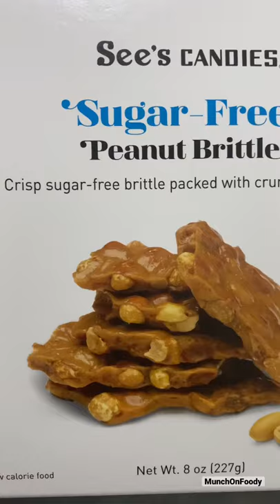Peanut Brittles || See’s Candies